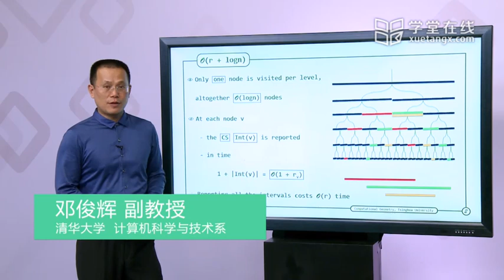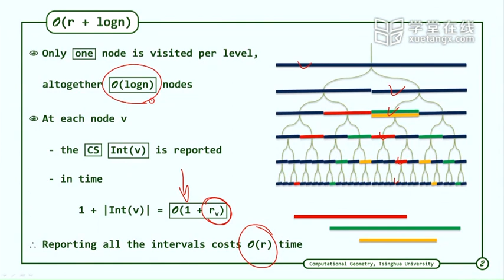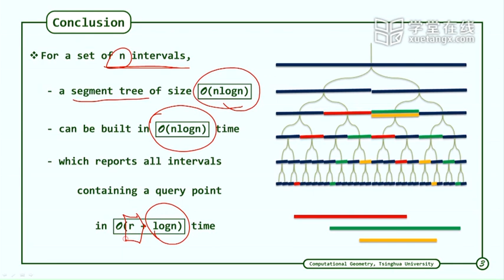408 J Segment Tree